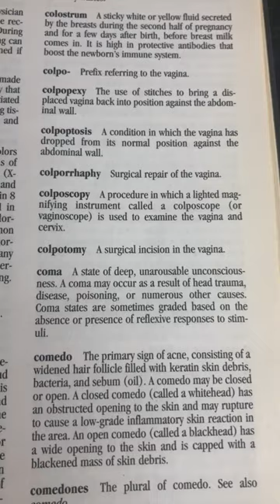Medical Word of the Day (#19)